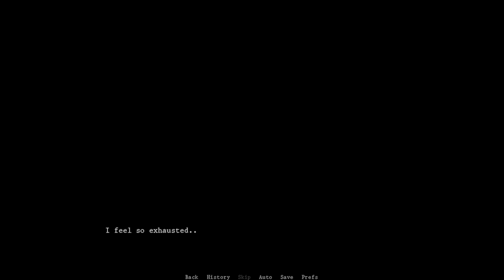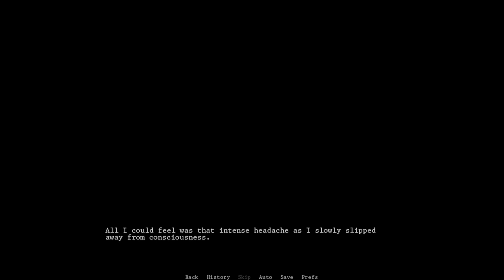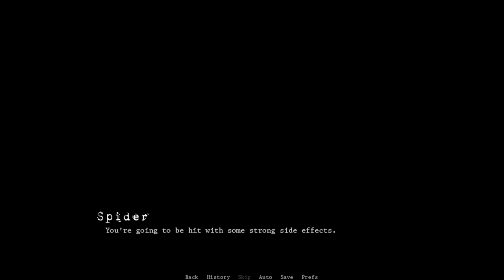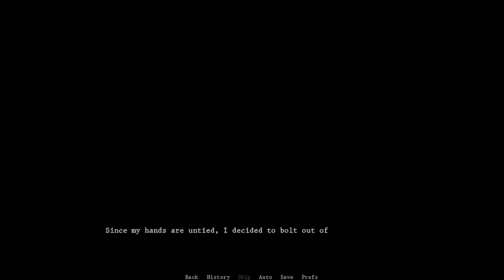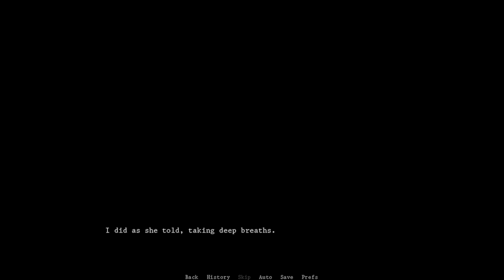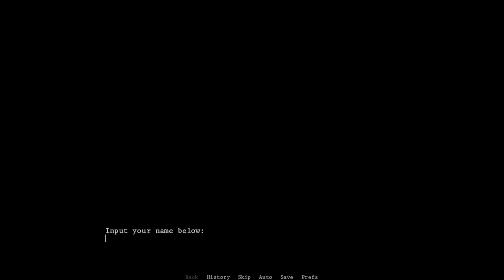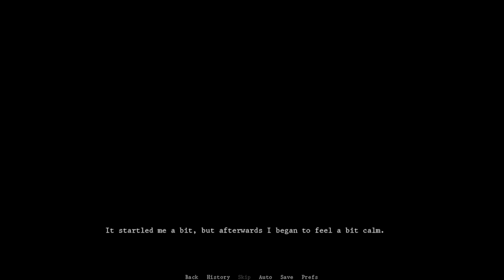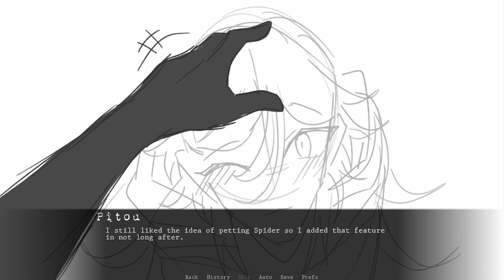ayo? spider lady kinda cute tho {Caught By A Spider}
p... pwetty spidey? no kill pwease qwq